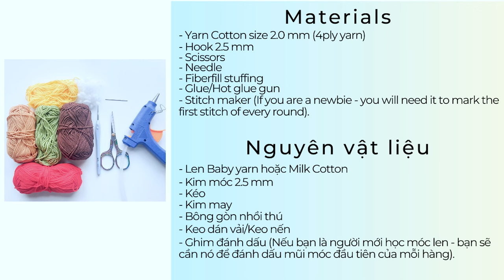Crochet Mini Hamburger Keychain 🍔 - Cute Amigurumi Pattern | NHÀ LEN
Các Nguyên Vật liệu mà mình đã sử dụng (Materials I Used) - Shopee Links Việt Nam:

🍀 I hope my videos were helpful to your crochet journey. I am looking forward to receiving your thoughts about my videos.🍀

Happy crochet days! ❤️
NHÀ LEN.

*** PLEASE DO NOT USE MY PHOTOS/VIDEOS WITHOUT MY PERMISSION.